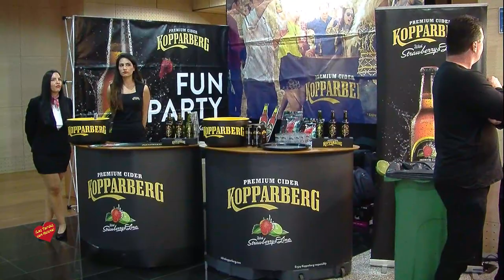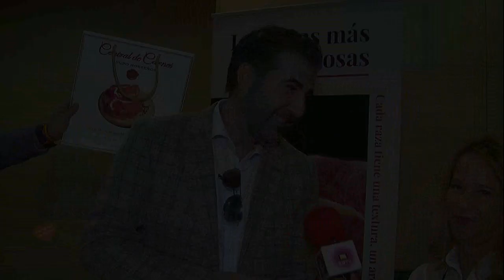IV Feria de Muestras de Import Montes celebrada en el Palacio de Ferias y Congresos de Marbella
El Palacio de Ferias y Congresos Adolfo Suárez acoge hoy la cuarta edición de la Feria de Muestras de Import Montes, que está presentando las últimas novedades y tendencias del sector hostelero de la mano de 38 proveedores y empresas líderes de distribución. El concejal de Comercio, Félix Romero, y la edil y diputada provincial, María Francisca Caracuel, han asistido esta mañana a la inauguración del evento, donde se están celebrando catas, cursos, masterclass y, como novedad, la competición de Coctelería de la Costa del Sol.
“Para la ciudad es un orgullo ser sede de una feria de estas características”, ha subrayado Romero, quien ha puesto el acento en la trayectoria de la empresa Import Montes, distribuidora que el próximo año cumplirá su 40 aniversario, “que invierte en excelencia y apuesta por hacer de la oferta turística de Marbella la mejor del mundo”. Por su parte, Caracuel ha destacado la importancia de “poner en valor las últimas novedades en el sector de la distribución”. Por último, la directora general de Import Montes, Pepi Montes, ha explicado que el objetivo es “dar a conocer a los clientes las últimas tendencias, agradecerles su confianza y brindarle la posibilidad de que puedan acercarse a los proveedores y contactar con profesionales”.